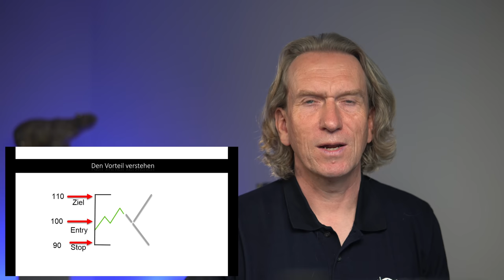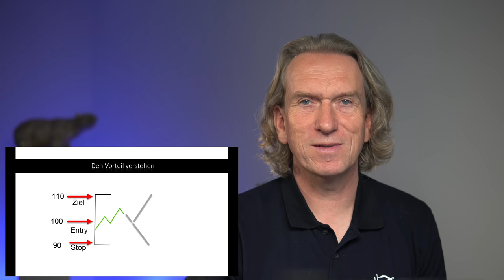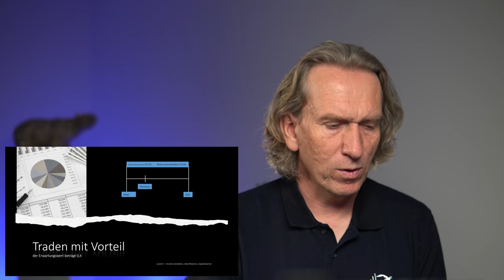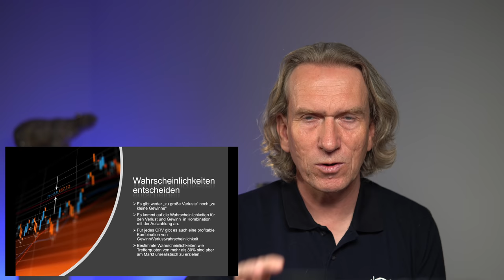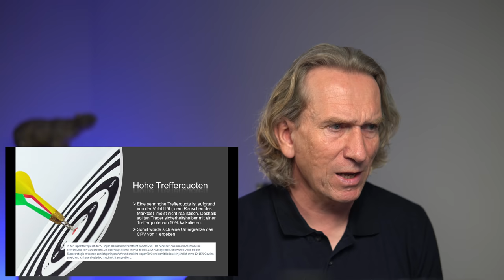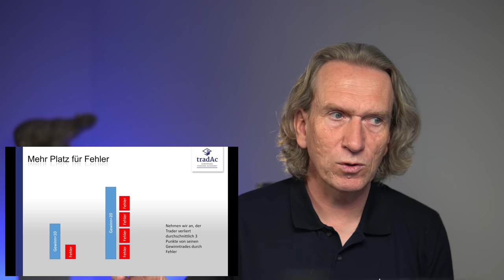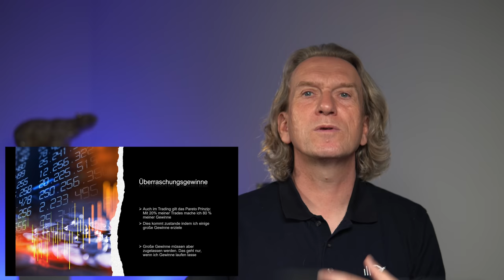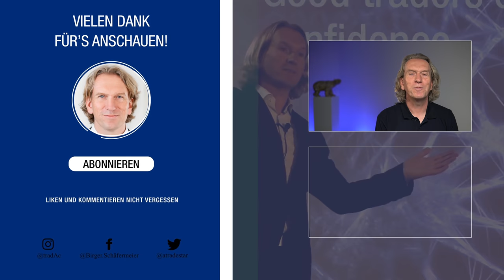tradAc | Bist Du wirklich ein Gewinner? Das Chance-Risiko Verhältnis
➡️ Wird man mit dem Handel großer Chance-Risiko Verhältnisse automatische ein Gewinner? In meinem Video gehe ich diesem Trading-Mythos nach und zeige Dir warum es sich genau anders herum verhält. ⬅️

Hinterlasse mir wie immer gerne Deine Meinung und Deine Einschätzung in den Kommentaren!

00:00 Intro
00:09 Themenvorstellung – Chance-Risiko Verhältnis
00:47 Den Vorteil verstehen
02:28 Traden mit Vorteil
11:59 Wahrscheinlichkeiten entscheiden
13:30 Hohe Trefferquoten
15:50 weite Stopps - große Risiken
17:53  Vorteil großer Gewinne
19:34 Tradingfehler
20:50 Dispositionseffekte vermeiden
22:36 Überraschungsgewinne
23:43 Was möchtest Du für ein Jäger sein?
24:20 Werde ein Gewinner und lerne...Die Academy
24:40 Unser Level 1
25:13 Verabschiedung & Endscreen

Einmal die Woche das Marktbriefing zu erhalten genügt Dir nicht? Du möchtest mein Video – Marktbriefing nahezu täglich erhalten? Oder Dich sogar für den FUTURES-Livetradingroom registrieren, in welchem Du durchgehend Einblick auf meinen Handelsbildschirm hast?
Wir melden uns so schnell wie möglich bei Dir.
Und wenn Du schon immer mehr über das Thema Day-Trading und Börsenhandel erfahren und lernen wolltest, Du aber nicht weißt, wie Du am besten in das Thema einsteigst, dann schau Dich auch gerne unter folgendem Link auf unserer Online-Lernplattform der „European Trading Academy“ um Dort gibt es viele weitere, auch kostenfreie Info-Webinare, die Dich sicherlich interessieren werden und Dir auf dem Weg zu einem erfolgreichen Trader helfen.
Aber auch Fortgeschrittene kommen hier auf Ihre Kosten insbesondere bei unserem Leveln 3-4. Vorbeischauen lohnt sich also.

Ausführliche Informationen zu meiner Person, der European Trading Academy und zu unserem Ausbildungskonzept findest Du unter diesem

📘Meine Buchempfehlung:

Hast Du neben den Videos Lust auf ein gutes Buch zu diesem Thema? Gerne empfehle ich Dir meine zwei Bücher: „Die Kunst des erfolgreichen Tradens“ zu erwerben